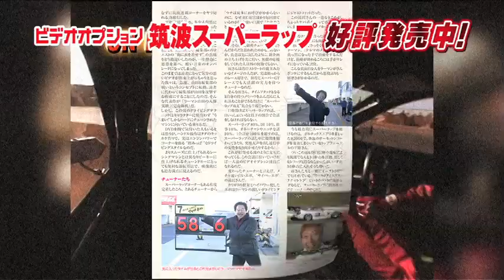ビデオオプション廉価版 筑波スーパーラップ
ビデオオプション廉価版シリーズ・筑波スーパーラップ
チューニングカー・サーキットタイムアタック最速バトル。
冊子＋DVD2枚組　８月26日発売